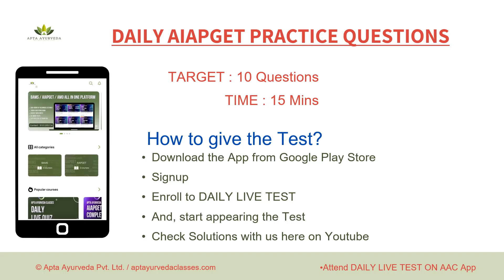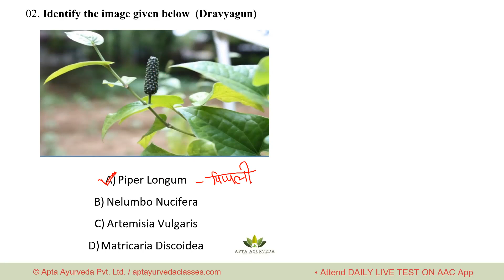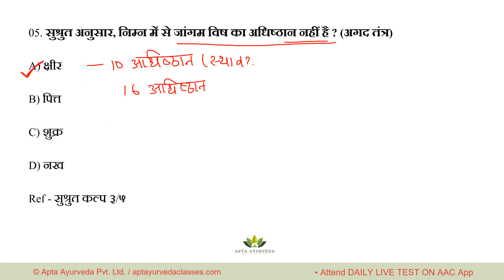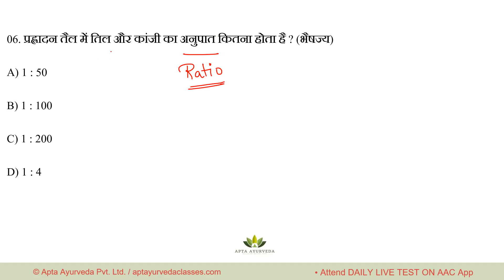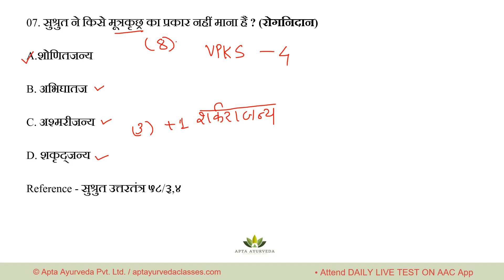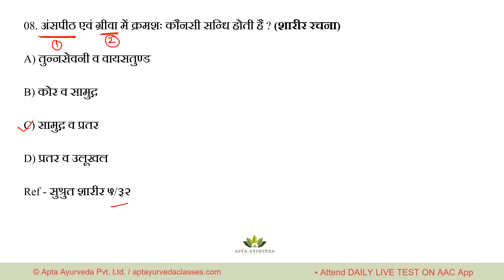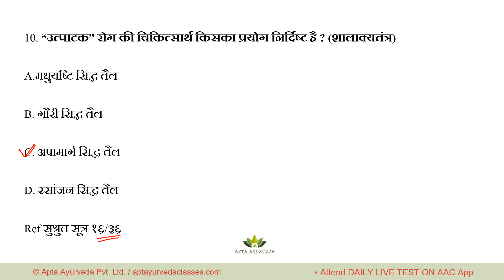DAILY LIVE TEST : 05.04.23 ON AAC APP | PAPER DISCUSSION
🔴PRACTICE DAILY QUESTIONS WITH VIDEO SOLUTIONS NOW ON AAC APP.

Country's first Unique Startup in Ayurveda.